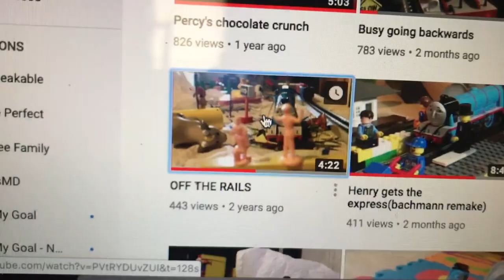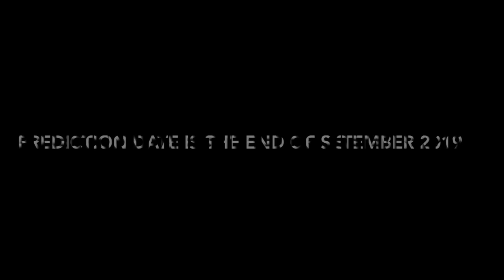Off the rails trailer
Hey guys this is a video that shows I will be making off the rails bachmann remake. I do not have a day that it will come out but the video might come out in September 2019 or October 2019. All models made by Bachmann.